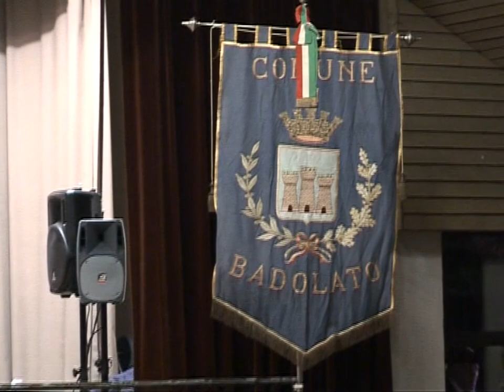Film 151 Gemellaggio Badolato Wetzikon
Festival Canzone Popolare Badolatese im Kronen-Saal Wetzikon, 22. Februar 2010. Im gleichen Jahr geht Badolato und Wetzikon eine Städtepartnerschaft ein.